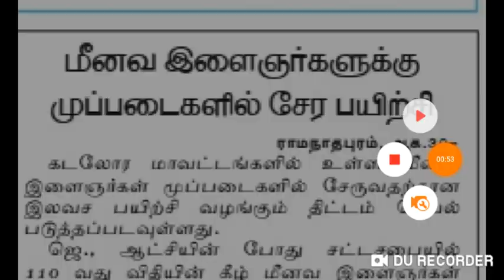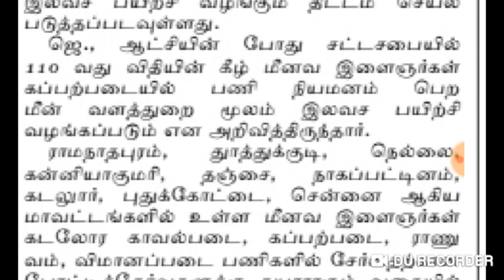தமிழக அரசு அறிவிப்பு: கடலோர மாவட்ட மாணவர்கள் மூப்படைகளில் சேர பயிற்சி வகுப்பு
Thanks.